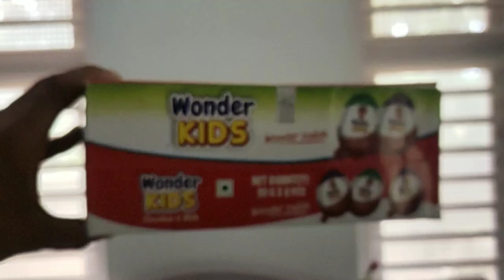wonder kids# Unboxing video ||ajwa ajwad world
PRAN PRODUCT
WONDER KIDS. -  only 30 rupees